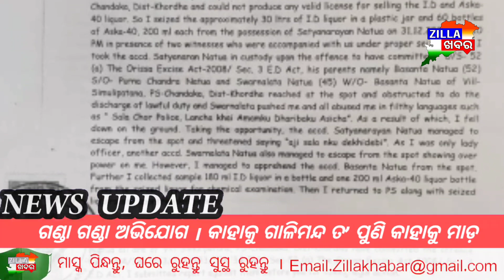|| ଗଣ୍ଡା ଗଣ୍ଡା ଅଭିଯୋଗ । କାହାକୁ ଗାଳିମନ୍ଦ ତ’ ପୁଣି କାହାକୁ ମାଡ଼ || Zillakhabar.com ||